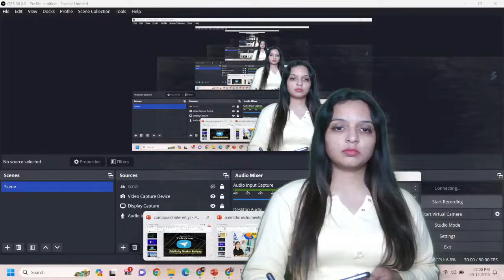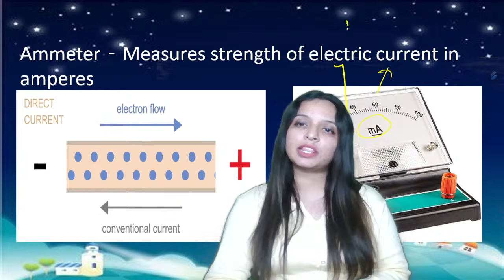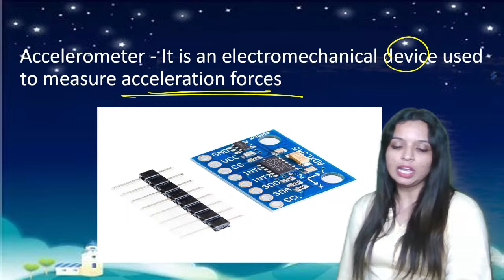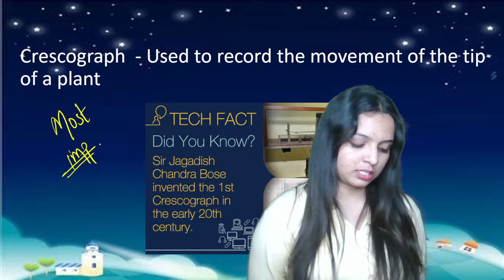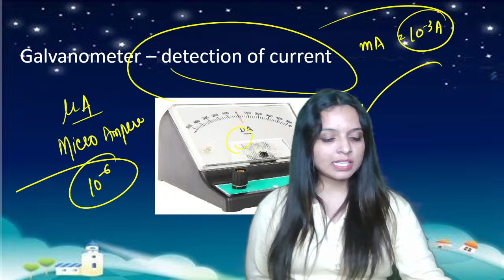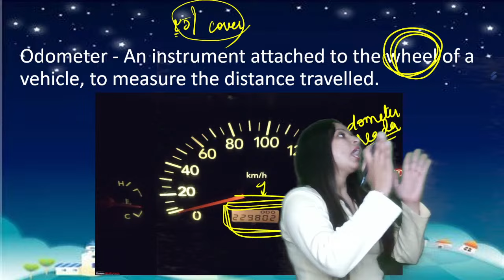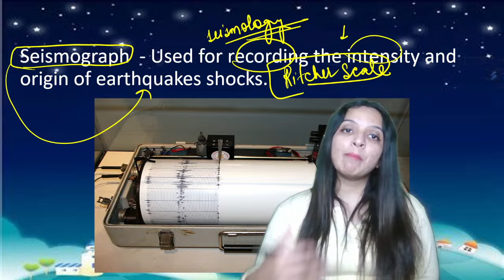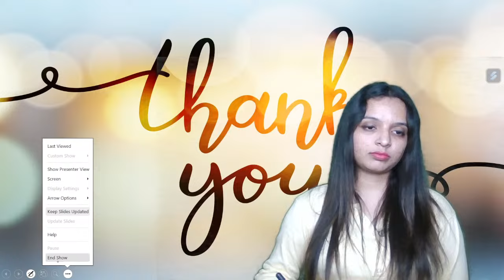SCIENTIFIC INSTRUMENTS SCIENCE TOPIC BY MUSKAN MA'AM/FOR ALL GOVT EXAMS / 07:00/ SENIOR ASSISTANT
SCIENTIFIC INSTRUMENTS SCIENCE TOPIC BY MUSKAN MA'AM/FOR ALL GOVT EXAMS  / 07:00/ SENIOR ASSISTANT/MATHS BY MUSKAN KASHYAP / IMP TOPICS FOR SCIENCE FOR ALL PUNJAB GOVT EXAMS / 07:00 PM / VDO/PUNJAB POLICE/PPSC